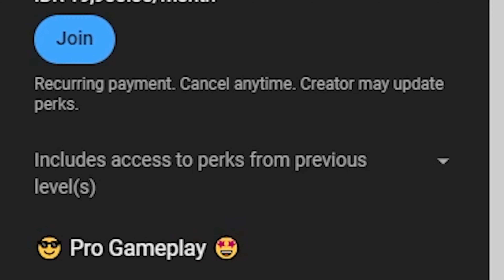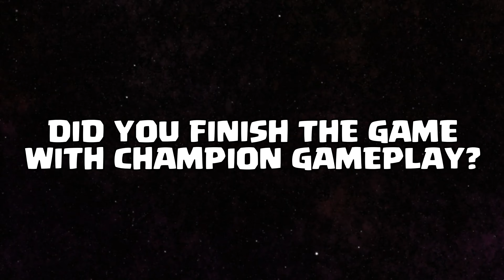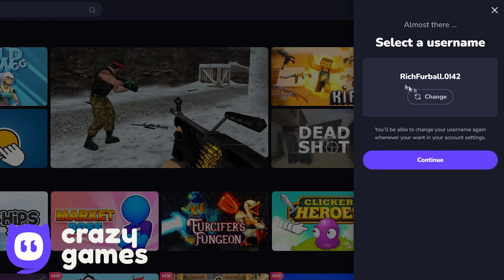Red Вall 4 - Desert Hills - All Gold Clocks - Time Challenge - Gameplay Walkthrough in Red Вall 4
In the video I will upload the complete game for all levels, all volumes and all bosses in time attack. everyone wants to complete all the levels in perfect gameplay or get all the gold clock in the game, your gameplay will be faster or pro player, they will help us through the gameplay so that the video can be watched until the end!